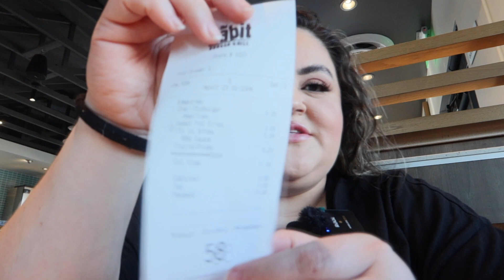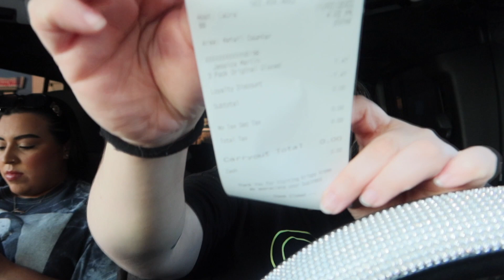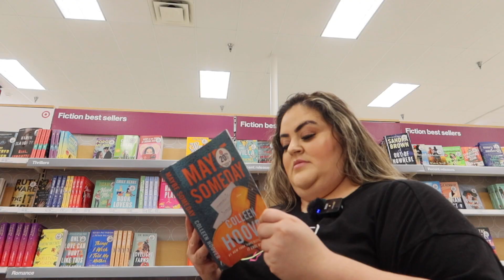A Day In My Life| Collecting Birthday Freebies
I really enjoyed making this vide I will definitely do this again next year with more locations. Love Ya!

Extreme Hair Transformation!!

GET ICED OUT BY
SIS INSTA: JHUSTLIN

SIS TIKTOK: JHUSTLIN